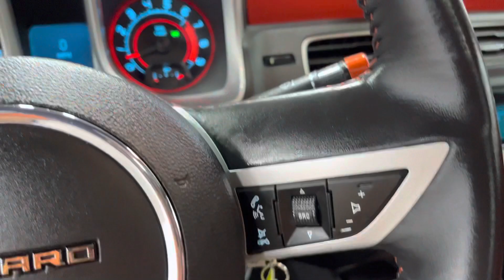2011 Chevrolet Camaro 2dr Cpe 2SS 23K MILES 6.2L V8 6SP M/T, HEADS UP DISPLAY, SUNROOF, HEATED LEATH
SEE MORE PHOTOS, THE CARFAX HISTORY REPORT, AND GET PRE-APPROVED @ MID-TOWNEAUTOCENTER.COM

Mid-Towne Auto Center is located between Cincinnati and Dayton, Ohio right off I-75 at exit 32. We are proud to have been nominated for The Ohio Independent QUALITY DEALER OF THE YEAR AWARD. We were one of four dealers nominated out of over 5200 dealers in the state. We pride our success to selling quality, low mileage, clean Carfax used cars, trucks, vans and SUV's that  “LOOK AND FEEL LIKE NEW”. We offer a great selection and variety of vehicles with inventory being added every week. We accept trade-ins and offer competitive low rate financing. Even if your credit is challenging, we will do our best to help.

Our vehicles are inspected and serviced by ASE Certified Mechanics and ready to go for delivery with attention to pristine cleanliness and any touchups that might be needed in order for our vehicles to  “LOOK AND FEEL LIKE NEW”.

With over 50 years experience in automotive sales and service, we understand the importance and value in selling clean, low mileage used cars and other vehicles people prefer. We are a family owned business and believe people should be treated the way we want to be treated. We offer no pressure and a comfortable environment in which our customers appreciate. We believe your buying experience should be a pleasurable one